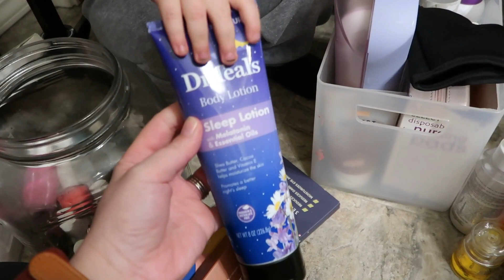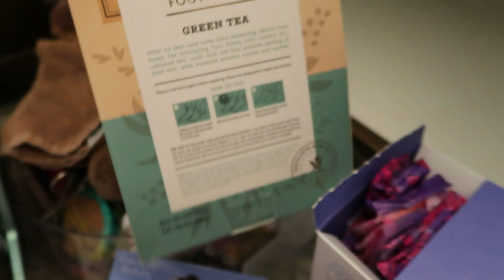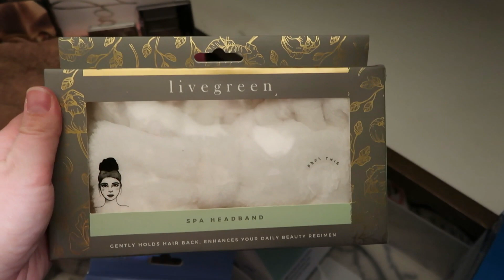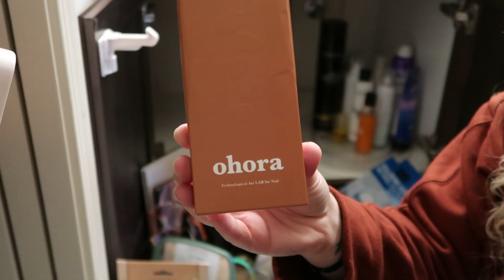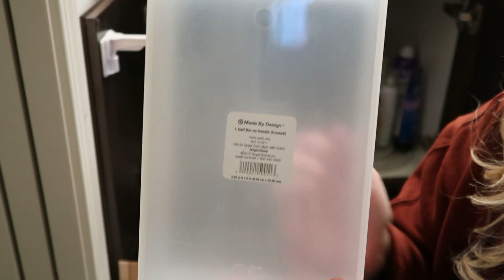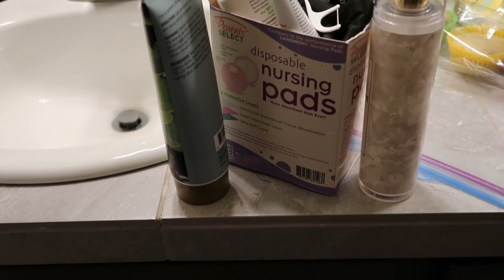MASTER BATH DECLUTTER & GET IT ALL DONE | MOM OF 3 | MOTIVATIONAL CLEANING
I hope you enjoy!! xo -Ashley